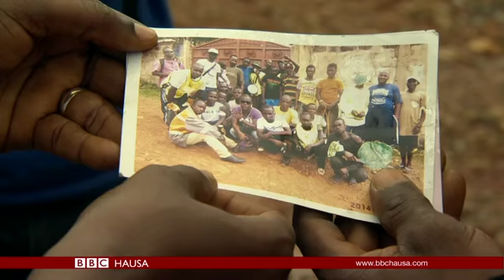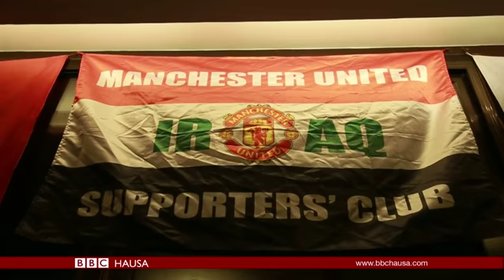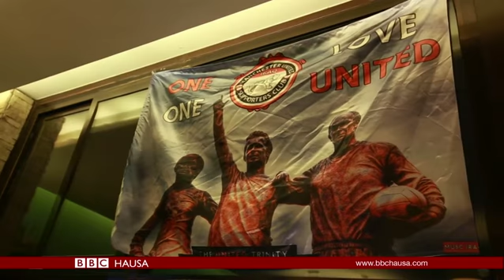Labaran Talabijin na 14/09/17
Wata daya kenan da aka sami bala'in zaftarewar kasa a Saliyo ... Akalla mutane dubu da dari uku ne suka hallaka ... Kuma ba a gano gawarwaki dayawa ba.
A Rasha, alkali ya ba wannan mai hidima a jirgin sama gaskiya, bayan kamfanin jirgin Aeroflot ya rage mata albashi, saboda kibarta.
A Iraki kuma, za mu ga yadda kwallon kafa ke dan sanyaya wa jama'a rai, daga tashin hankalin da su ke gani.